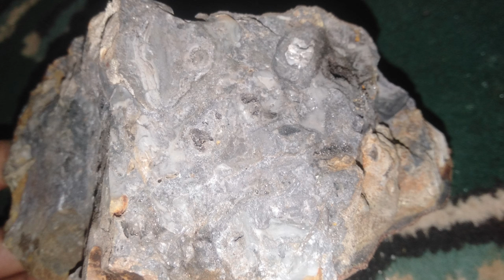cara membedakan urat emas pada batu sungai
Air Kaya Channel || bermacam macam batu ada tersebar di permukaan bumi ini. ada beberapa batu memiliki kandungan logam mulia. adapun ciri ciri batu tersebut adalah seperti di dalam video ini